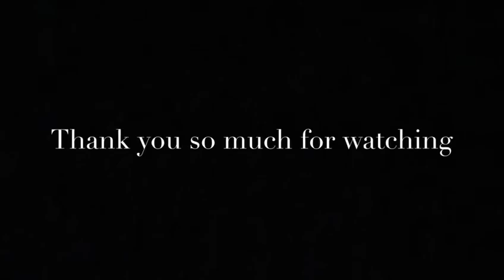Britney Spears - Toxic (Cover by Diana Moldovan)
I hope you enjoyed my cover!